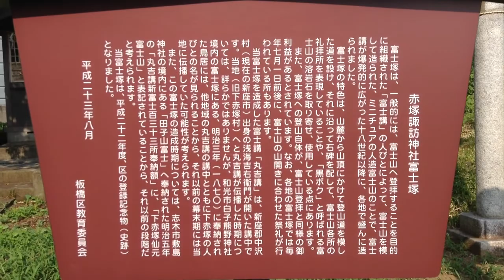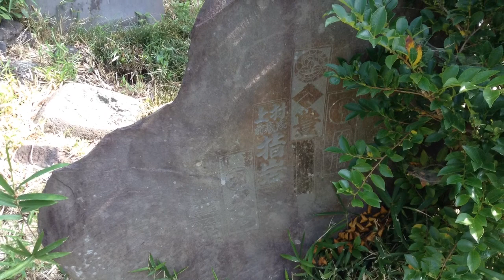下赤塚富士(赤塚諏訪神社)---東京都板橋区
2014年7月31日撮影。

東京都板橋区大門5-4にある赤塚諏訪神社の境外末社である浅間神社。下赤塚富士と呼ばれるが、赤塚諏訪神社富士塚という表記がある。ここもコブケヤキと同じくかつては赤塚諏訪神社の参道脇に位置すると思われる。登ろうと思ったが、木や草が生い茂り断念。冬なら登れそう。幕末頃に築造されたと考えられているらしい。